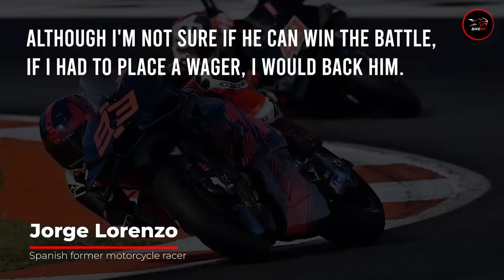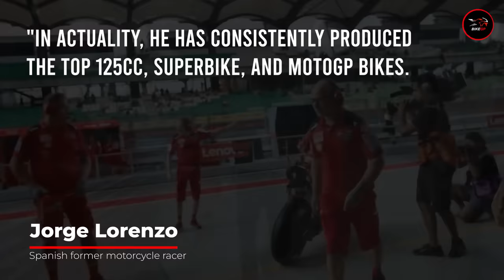Jorge Lorenzo's BRUTAL CLAIMs About Marc Marquez Ducati Move | MotoGP News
At the Valencia test last month, Marc Marquez sent a very, very huge message to his opponents while the entire MotoGP paddock was monitoring his every move.
For the first time in his career, the eight-time world champion mounted a Ducati MotoGP bike and showed his ability to be a formidable force with this year's title-winning package.
Marquez finished the Valencia test in fourth place. Marquez left Honda following one of the most successful periods in the history of the sport.